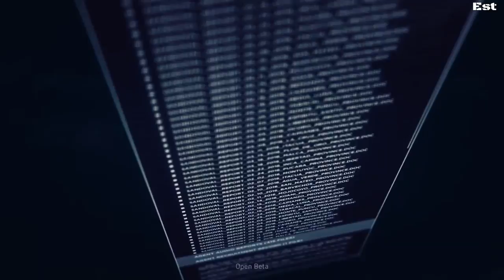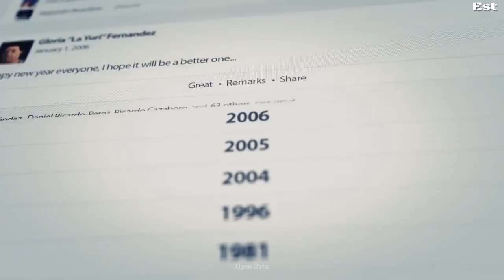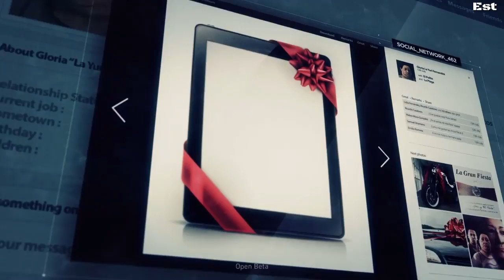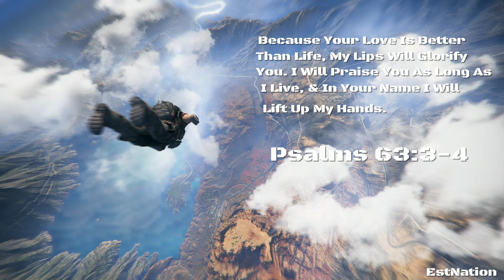Tom Clancy's Ghost Recon Wildlands Part 1 Walkthrough KOZ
KOZ Technical Test

Tom Clancy's Ghost Recon is a series of military tactical shooter video games published by Ubisoft. In the series, the player is in charge of a fictional, newly conceived squad of U.S. Army Special Forces soldiers from Delta Company, 1st Battalion, 5th Special Forces Group (5th SFG) stationed at Fort Bragg, North Carolina. Except for the "1st Battalion, 5th SFG" designation, this reconnaissance unit is entirely fictional, as Special Forces Battalions currently only support three Companies (A, B and C). They are often referred to as "the Ghosts". Their role is not unlike other real world special operations forces, in that their operations are kept highly classified. In Tom Clancy's Ghost Recon: Future Soldier, it is shown that the Ghost's unit has multiple designations and is part of JSOC and is also known as the Group for Specialized Tactics (or GST—where the term "Ghost" comes from) much like real JSOC units like Delta Force (1st SFOD-D or CAG) and SEAL Team Six (or DEVGRU).